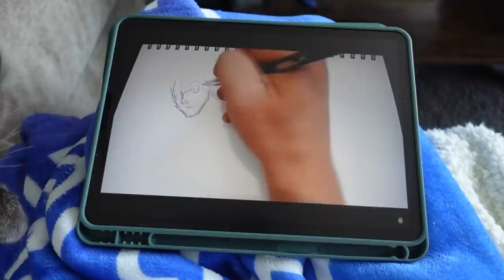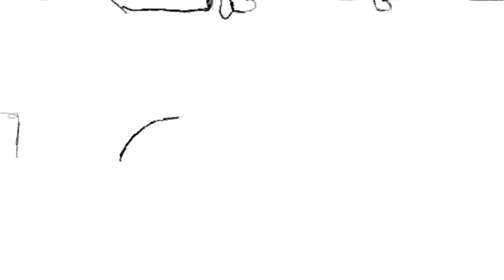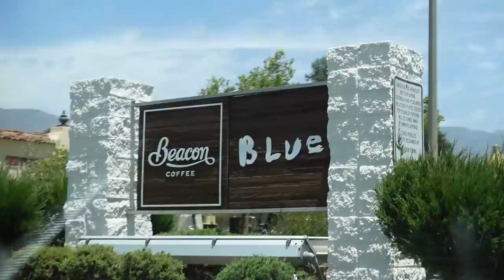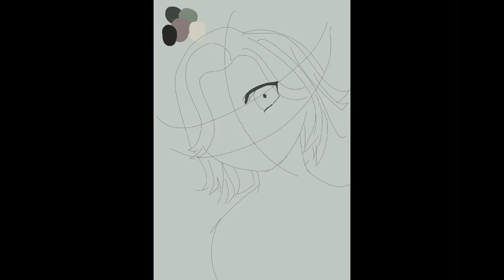Building a Drawing Habit (ep. 7)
Welcome to episode 7 (technically 6 but we wont worry about that) of me teaching myself to draw in one year. This week is all about perseverance and getting in a good habit of drawing.

please let me know if there's anything you'd like to see next!